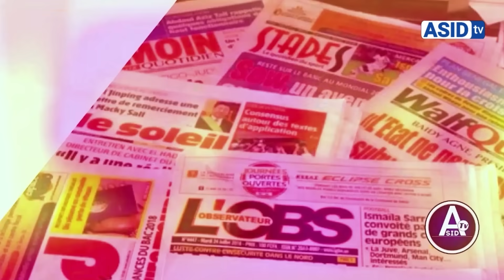🔴Urgent ! Réaction surprenante Clédor Sène sur les propos Me Cheikh khouraïchi Ba Avocat Sonko